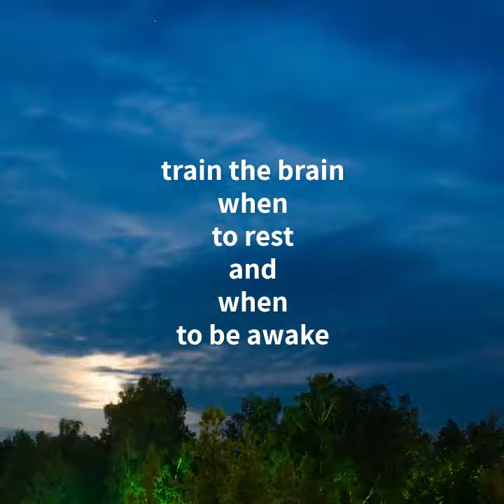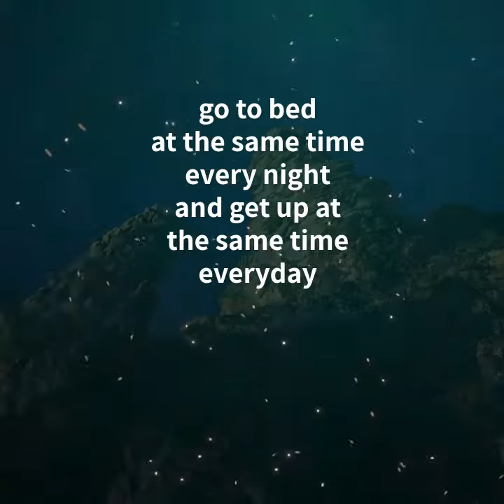💜FIBROMYALGIA: INSOMNIA CURE💜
Train the brain to rest and when to be awake. Getting up at the same time everyday and going to bed at the same time every night, trains the brain to work at a normal pattern and natural rhythm.
For your mental wellbeing NHS Every Mind Matters, Dealing With Insomnia has free useful tips and advice in managing sleep, to help you sleep better and stay mentally healthy.